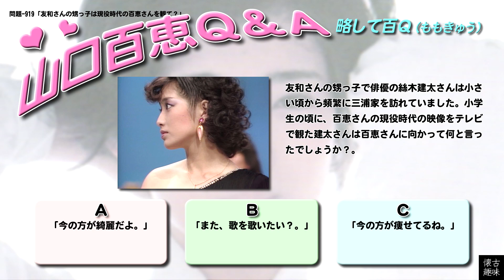百Ｑ問題 919「友和さんの甥っ子は現役時代の百恵さんを観て？」